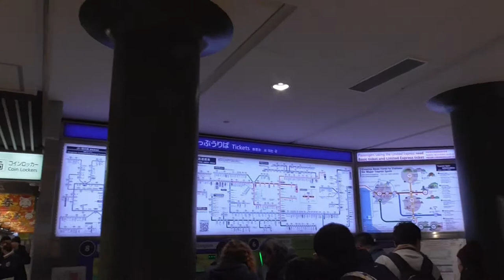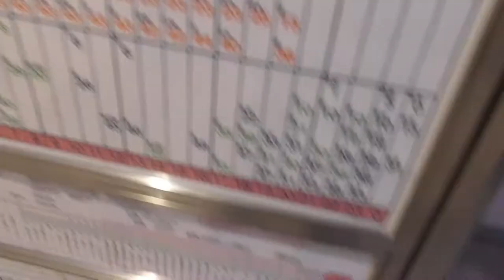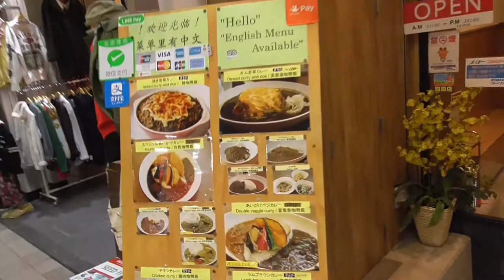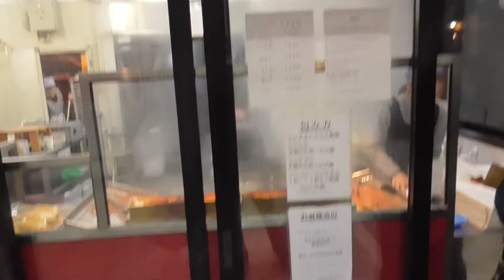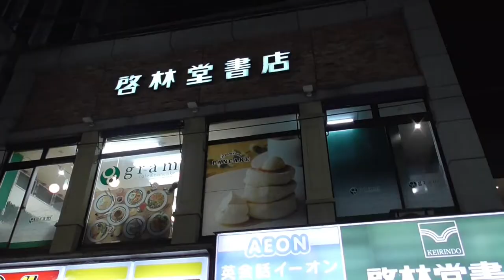ST016’9 近鉄のターミナル駅（末端駅）完全制覇の旅（近鉄奈良駅）【奈良駅付近をブラブラしてみる】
近鉄ターミナル駅完全制覇の旅　第９回
今回は近鉄奈良駅に来てみました。
櫛形の頭端駅でありながら改札が階上にしかなく、それ故に列車が端揃えではなく中央揃えになっているのが独特ですね。